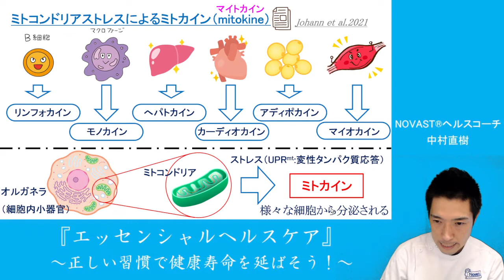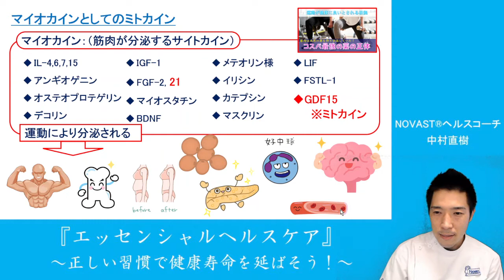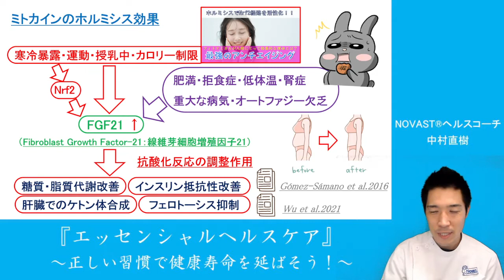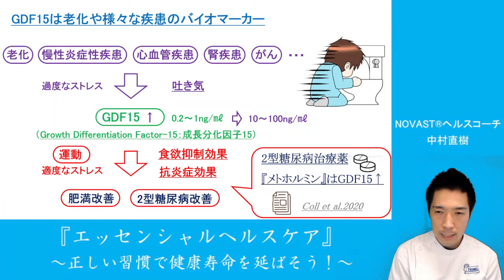【ダイエット効果絶大】生活習慣病の治療薬として注目されているミトカインについて アンチエイジングにはやっぱりホルミシスが必要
健康寿命を延ばす活動をしているNOVASTヘルスコーチの中村直樹です。
エッセンシャルヘルスケアと題して健康に関する情報を発信しています。

◆アンチエイジングシリーズ
1.【アンチエイジング】酸化ストレスから身を守るNADレベルを高める6つの方法

2.【最強のアインチエイジング】Nrf2経路を活性化して美容と健康を手に入れよう　そのために必要なホルミシスとは

3.【ノーベル賞】低酸素で活性化するHIF1αでアンチエイジングしよう　断続的なホルミシスが健康長寿の鍵

4.【アンチエイジング】mTOR経路を抑制してオートファジーを働かそう　ただし筋肉をつけたい場合は逆効果

5.【理学療法士も必見】運動の健康効果7選　マイオカインは無料で手に入る最高の薬

◆第4日曜日の無料セミナー（アンチエイジングの科学的根拠）

配信者プロフィール
中村直樹
・予防栄養学アドバイザー
昭和58年1月10日生まれ。三重県出身、愛知県在住。
最終学歴は広島国際大学大学院医療工学博士前期課程（修士）。
大学院卒業後、整形外科クリニック勤務を経てパーソナルトレーナーとして独立。
現在は一宮市のストレッチ専門店RIPS!!オーナー、一般社団法人アジアNOVASTストレッチ協会代表理事。
健康寿命を延ばすという理念のもと、日々予防医学・予防栄養学のエビデンスを調査。
この度、学びをシェアするため『エッセンシャルヘルスケア』始動。
何卒宜しくお願いいたします。